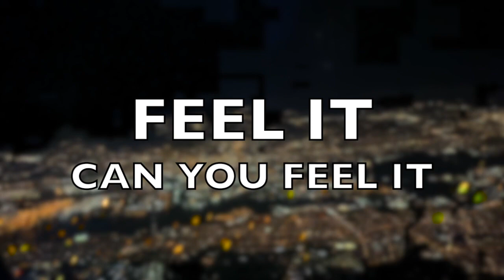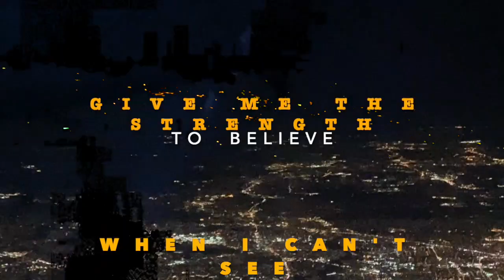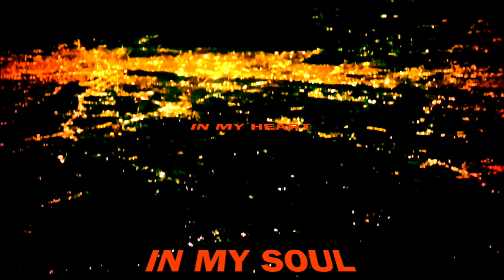Miracle | Lyric Video| by Mena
Miracle by Mena
Official Lyric Video | The Miracle of Christmas is Everyday

wwwMyKingofKingsMusic.com